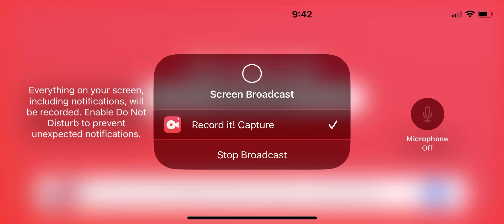Roblox Evade Halloween ￼